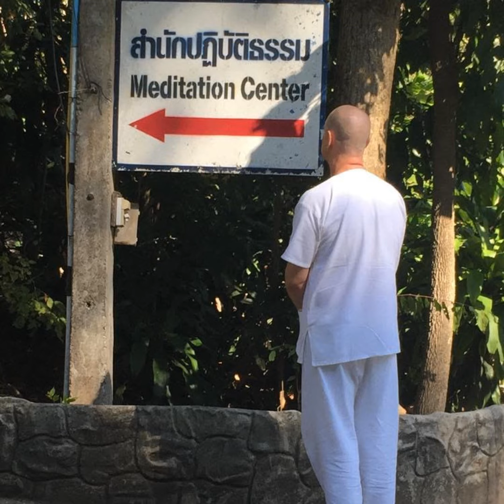Ep. 12 - (Chapter 5) - The Eight Fold Path: The Path for All Humans to Nibbana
LEARN - (Chapter 5) - The Eight Fold Path - The Path for All Humans to Nibbana

With an understanding of The Four Noble Truths, you can now study and practice The Path to eliminate discontentedness in your life. You will need a detailed and thorough understanding of The Eight Fold Path to attain Nibbana.

Gotama Buddha gave us “The Path” forward to pursuing our own Enlightenment or Nibbana. In his explanation of The Eight Fold Path, we learn exactly how to achieve Nibbana through a life practice or a better way of life.

Group Learning Program - LIVE Interactive Online Classes, Book, Videos, Podcast and Personal Guidance

Support our efforts to share the teachings of Gotama Buddha with you and world-wide for all people.